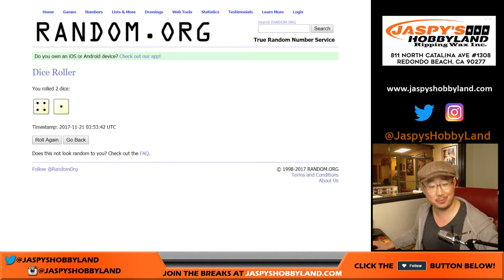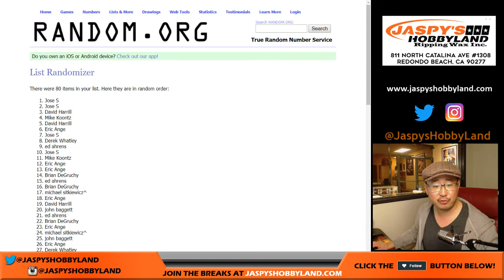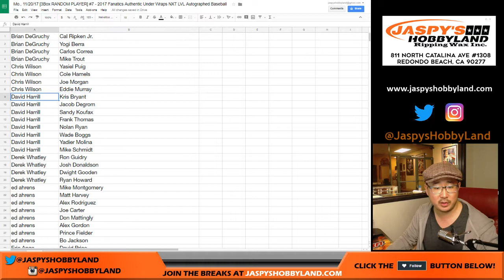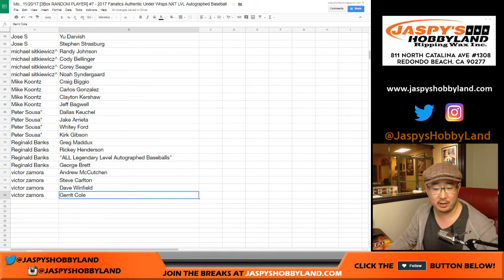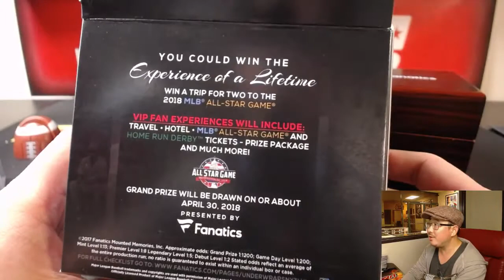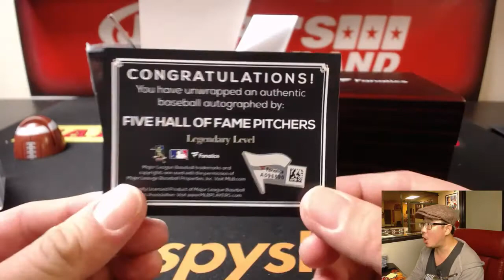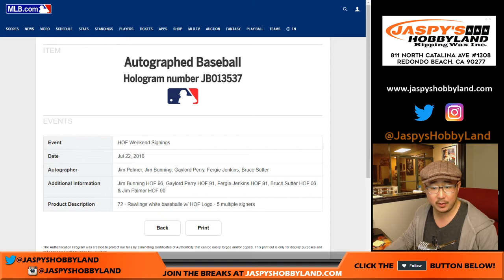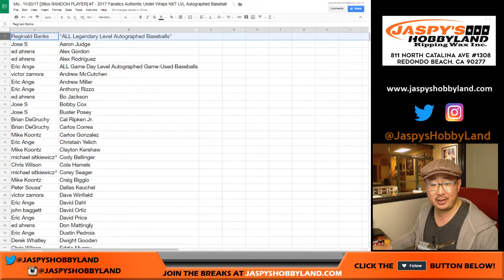Mo., 11/20/17 [3Box RANDOM] #7 - 2017 Fanatics Authentic Under Wraps NXT LVL Autographed Baseball